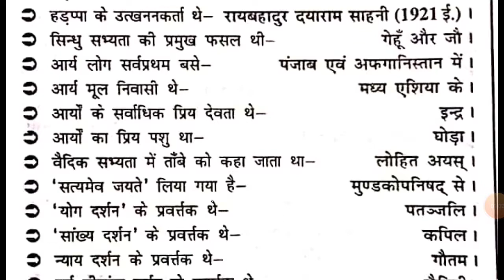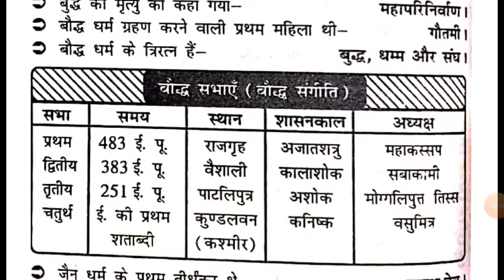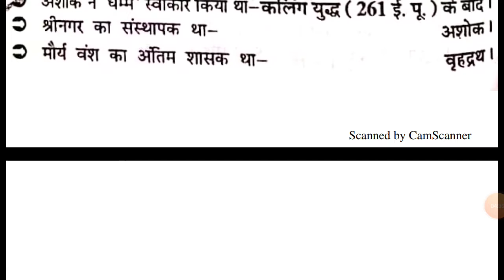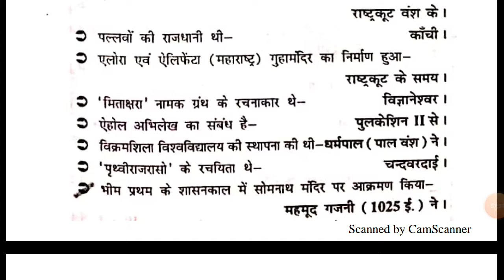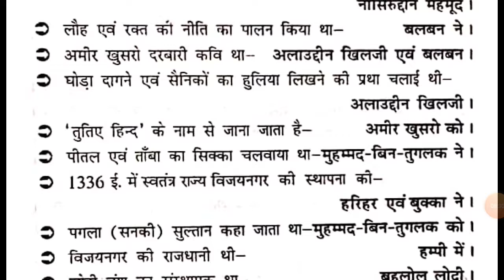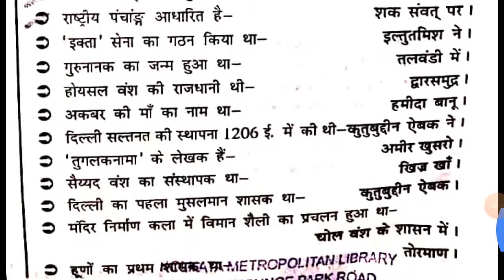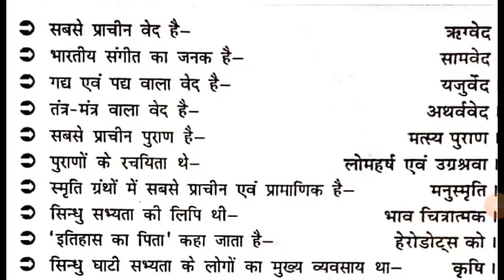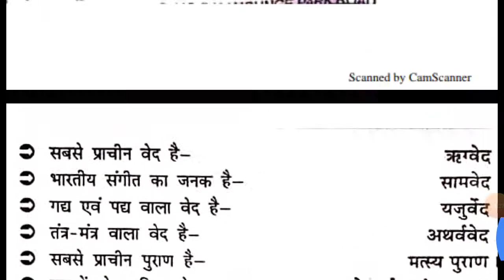Important History questions for Navy AA/SSR/Mr Airforce Railway||Last 5 Years questions of History 1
Important questions for Navy AA/SSR/MR Airforce Railway|| भारत के इतिहास से जुड़े महत्वपूर्ण प्रश्न last 5 Years Repeated questions collection specially for students .